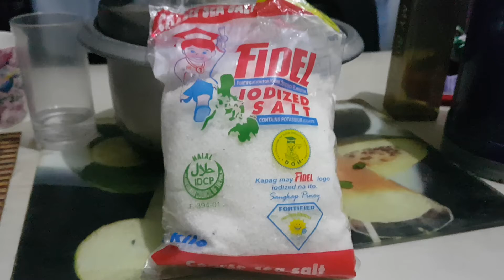VIDIO/ MOST IMPORTANT INGREDIENT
Salt most important ingredient on cooking